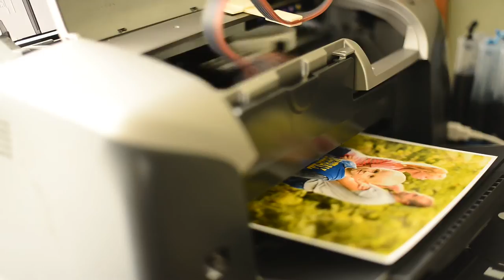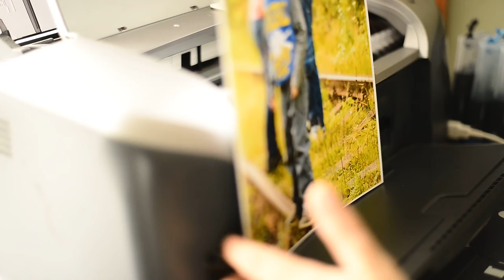Печать фото формата А4 на принтере Epson R300 (print) Рождение фотографии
Купил принтер Epson R300 взамен моему МФУ HP C3183. По сравнению печать в разы лучше на Epson. Что в целом естественно, ведь одно дело МФУ а другое фотопринтер)